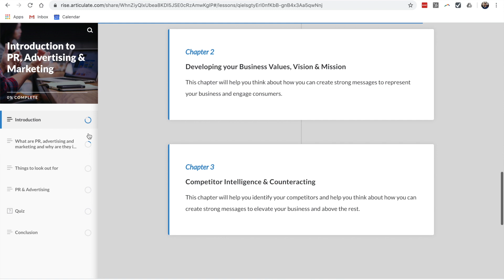Dr Tristan Mehta on Developing Your Competitive Edge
Being a successful practitioner means being successful in business. Dr Tristan explains how this course will help our Level 7 students with the most important foundation in business: finding their clients.